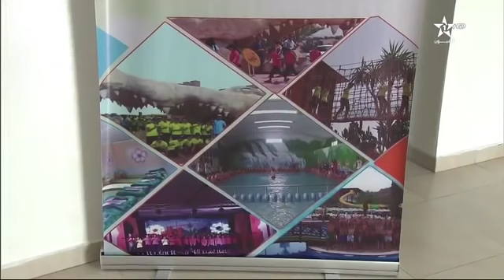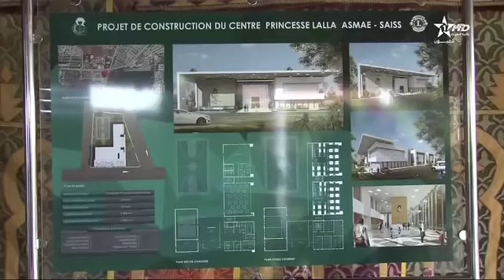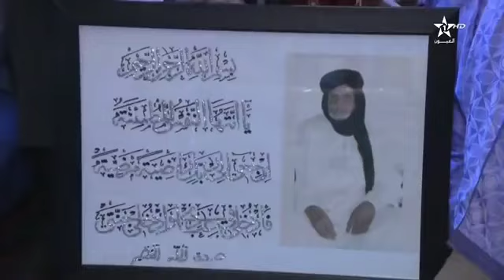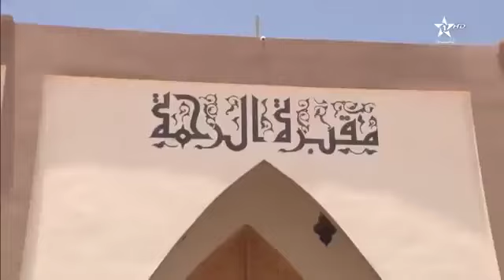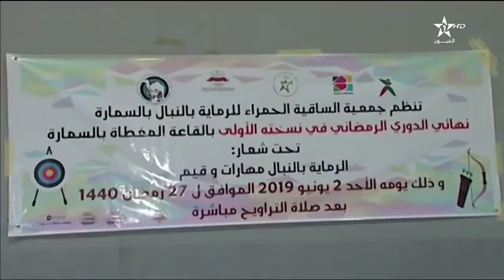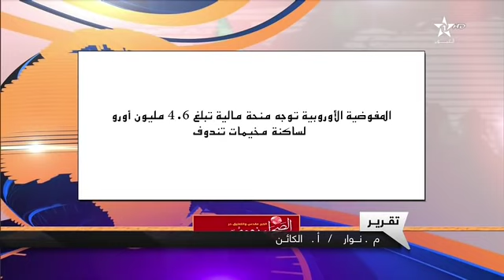نشرة اخبار قناة العيون ليوم 08/06/2019